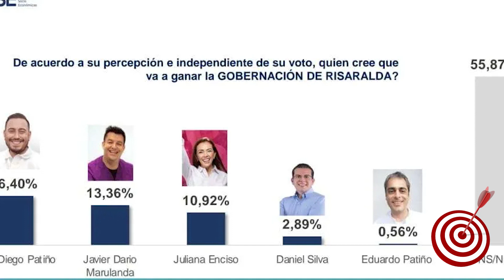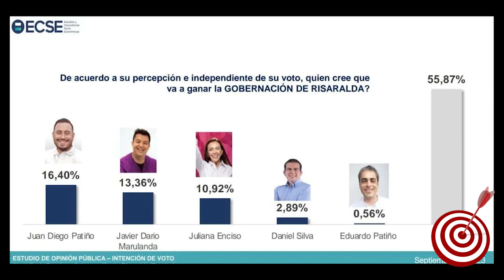Que encuesta dirá la verdad